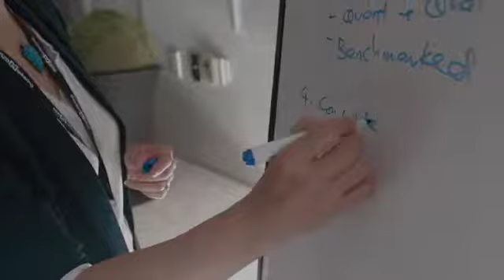silent version 5